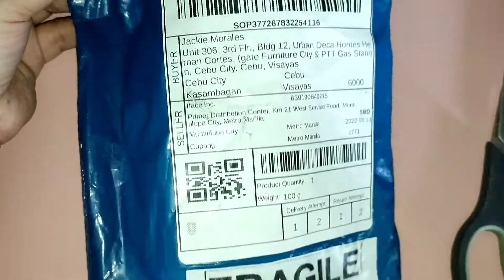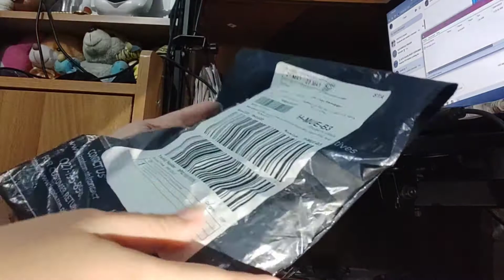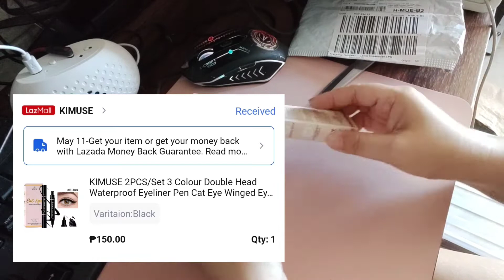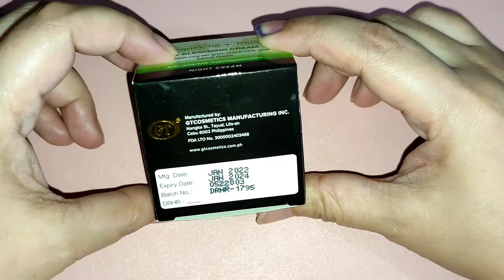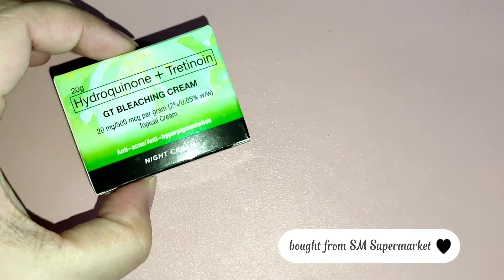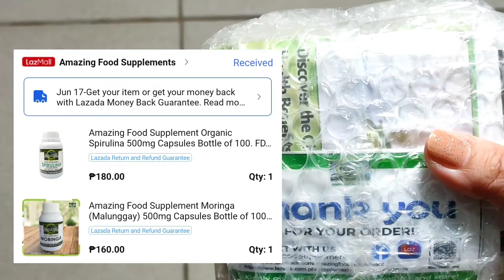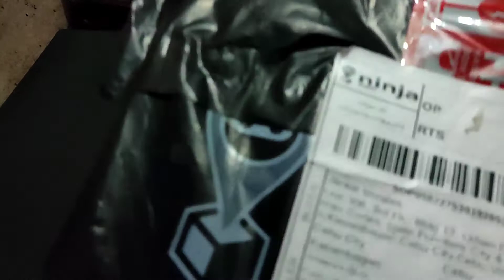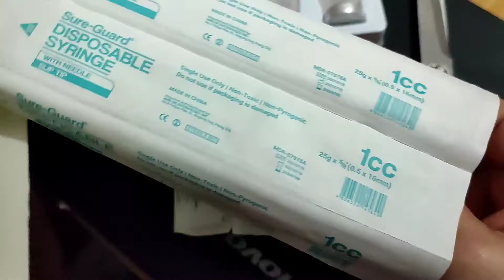Random Stuff Unboxing, Beauty Essentials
Another Outabox Episode, Random Stuff Unboxing, Beauty Essentials

FunMerch Episode tayo this week, kung Paano Ginagawa ang atm card size PVC Bag Tag or ID Card.

This is Jackie. I do mix vlogging here on my youtube channel. I share different videos under several categories.